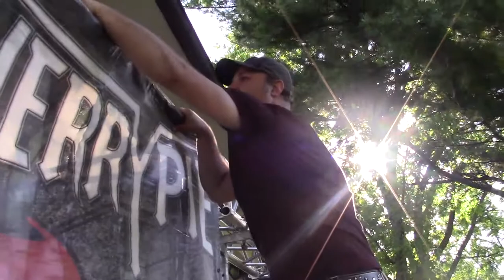A Slice of the Pie - June 1, 2018